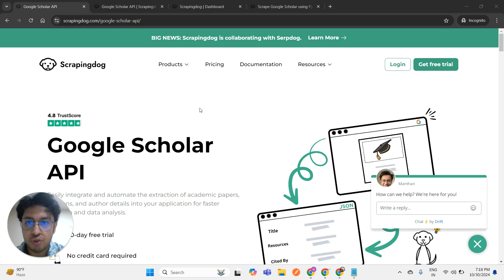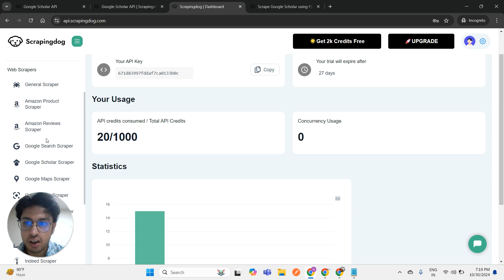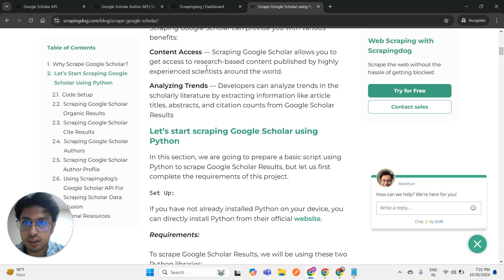Scrape Google Scholar using Scrapingdog's Scholar API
Hey There 👋,

I am the founder of Scrapingdog. Scrapingdog is a web scraping API that enables you to extract data effortlessly from any source on the internet. 🌐

In this tutorial, I will demonstrate how you can use Scrapingdog's Google Scholar API to efficiently pull data from Google Scholar.

If you want to expand your scraping skills, I’ve also written a comprehensive blog post about using Python to scrape Google Scholar data.

Plus, Scrapingdog offers you 1,000 free API credits to get started.

2. LinkedIn Job Scraper API

5. Google Search Result Scraper API

Happy Scraping!!🎉